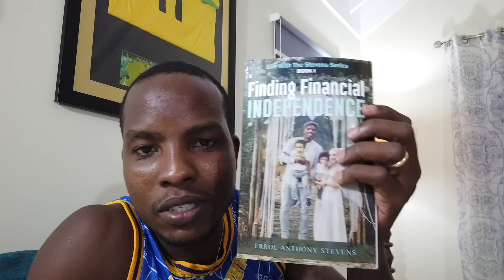Teaching my husband how to dance to Rihanna x burna boy x spice - jump